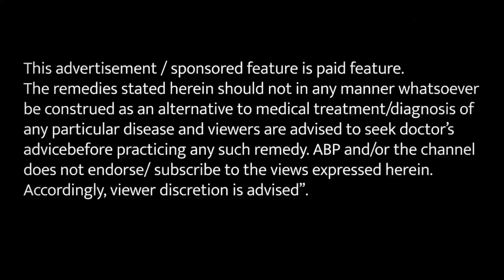पैरों की इस समस्या को दूर करने के लिए अपनाएं ये नुस्खे